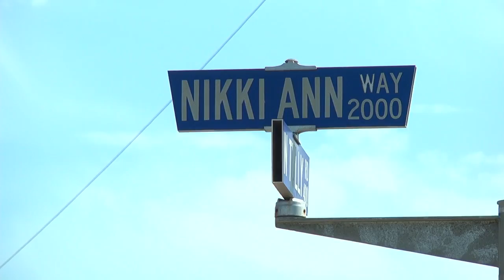Shots Fired In Turlock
Police respond to a report of suspicious persons. One suspect produces a weapon resulting in his shooting by a police officer. The suspect dies at the hospital.